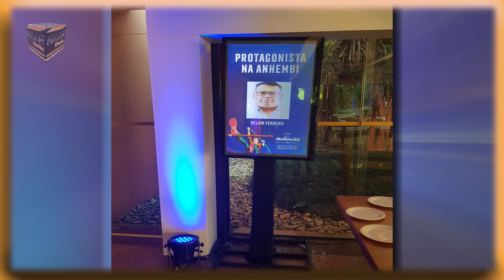Aluguel de Audiovisual Evento Anhembi Qboa Candida HaasEventos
Evento com Suprimento de Audiovisual completo.
Projeção FullHD e controle dinâmico com Resolume Arena.

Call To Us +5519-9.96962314